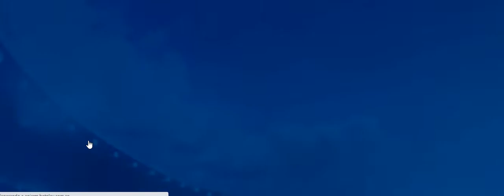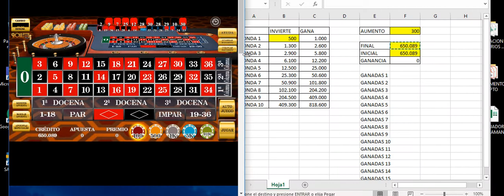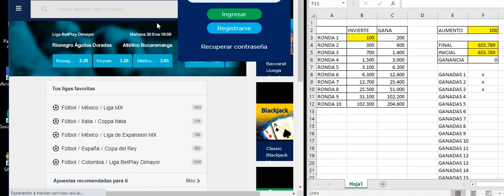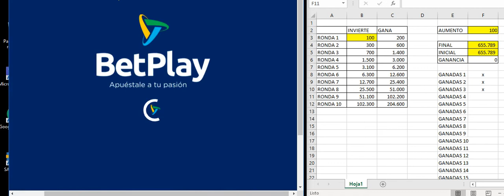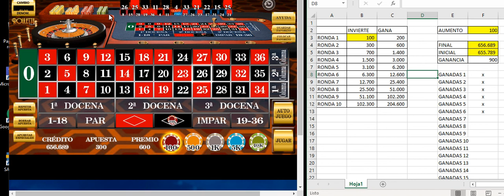GANA SIEMPRE EN LA RULETA DEL CASINO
Descarga el Excel aquí. Abre la descripción. Hoy en esta ReseñaRapida les muestro una manera de ganar rápidamente en la ruleta del casino y así poder utilizar ese dinero en sus

Descarga el Excel para llevar el control de las apuestas